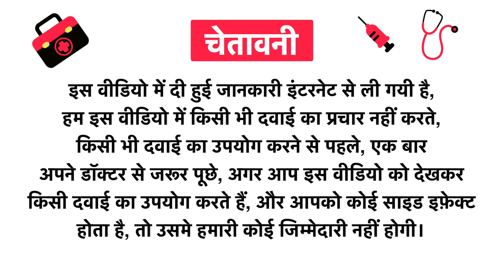SBL Boerhaavia Diffusa Mother Tincture Q Uses in Hindi | Side Effects | Review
SBL Boerhaavia Diffusa Mother Tincture Q Uses in Hindi | Benefits | Side Effects | Dose

SBL Boerhaavia Diffusa Mother Tincture Q Uses in Hindi
SBL Boerhaavia Diffusa Mother Tincture Q Kis kaam aati hai
SBL Boerhaavia Diffusa Mother Tincture Q Review
SBL Boerhaavia Diffusa Mother Tincture Q Side Effects
SBL Boerhaavia Diffusa Mother Tincture Q ke fayde in hindi
SBL Boerhaavia Diffusa Mother Tincture Q how to use